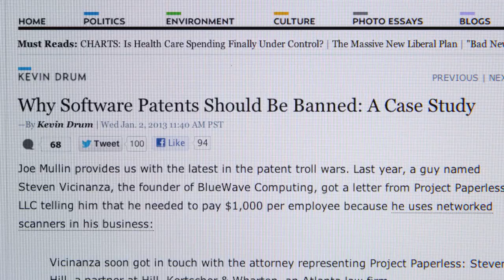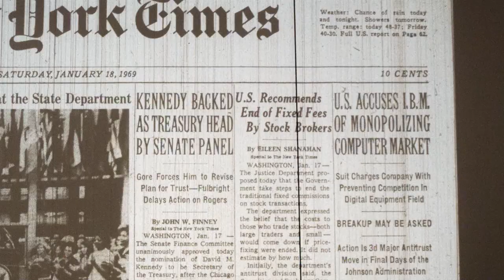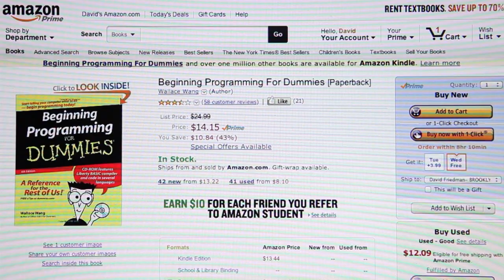The First Software Patent | INVENTORS | PBS Digital Studios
There's a good chance that you've heard about the controversy around software patents, but you probably don't know the story of Martin Goetz, who got the very first software patent in 1968. Today, some people say that software patents owned by big companies end up stifling innovation in small companies, but the first software patent was a tool that enabled a small company to compete against a big corporation.

For a more complete and nuanced look at Martin Goetz's views on software patents, see this article he wrote a few months ago for zdnet

'Inventors' is a series of portrait videos by filmmaker and photographer David Friedman, chronicling the work of contemporary inventors from all walks of life. It offers rare glimpses into the inspiration for their creations, which range from the first digital camera and first video game console to a drive-able amphibious ice-fishing vehicle.